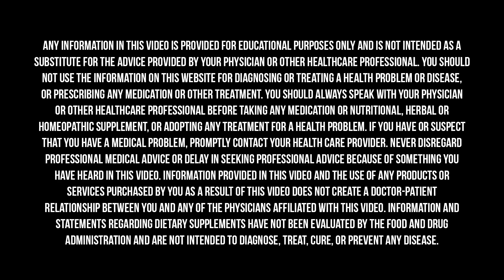How To Break Your Sugar Addiction And Improve Your Overall Health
Sugar is the core ingredient used by the food industry to make bad ingredients (processed flour and chemicals) taste good. It is also the root cause of why so many of us are sick. We become stuck in a vicious cycle of cravings; eating sugary foods that spike our blood sugar, thereby lighting up our brain’s pleasure center. This triggers more cravings, and we become powerless against our brain’s hardwired response to seek pleasure. It’s no wonder so many people feel trapped!⁣
In this mini-episode, we revisit Dr. Hyman’s conversation with actors Keegan Allen and Tom Hopper in which they discuss how they broke free from sugar addiction by becoming their own advocates, reading food labels, and choosing real, whole foods.⁣
Keegan Allen is an American actor, musician, photographer, and author. He’s known for his main role as Toby Cavanaugh on the Freeform series Pretty Little Liars. ⁣
Tom Hopper is an English actor. He has appeared as Sir Percival in Merlin, Billy Bones in Black Sails, Dickon Tarly in Game of Thrones, and Luther Hargreeves in Netflix’s new show The Umbrella Academy. ⁣
Find Dr. Hyman’s full length conversation with Keegan Allen and Tom Hopper, “How To Overcome Sugar Addiction,”